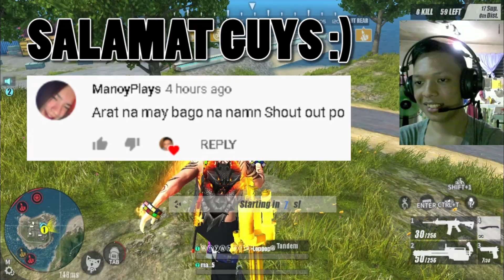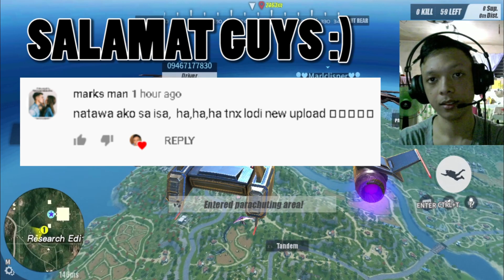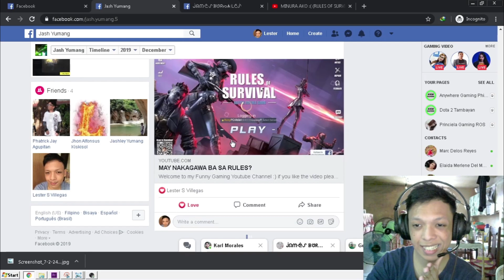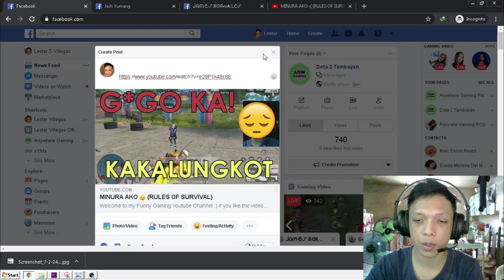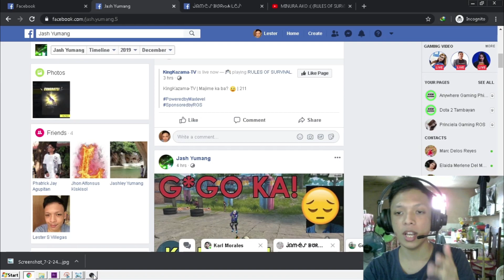MAITIM DAW ALAGA KO (RULES OF SURVIVAL)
GAMES ACCOUNTS:
ROS: 35292528
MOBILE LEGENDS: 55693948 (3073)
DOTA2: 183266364